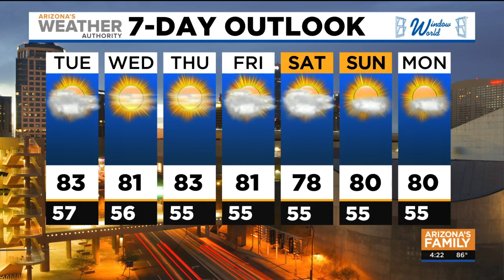FORECAST: Temps starting to trend down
Highs are going to start trending down as temps begin to cool off finally around Arizona.